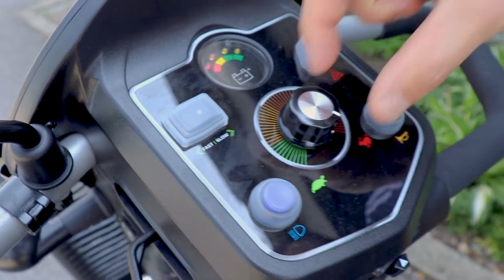Scootmobiel Envoy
Ontdek onze best verkochte elektrische scooter. De compacte en moderne scooter scoort met eenvoudige bediening, veel beenruimte en een royale uitrusting. Het is de perfecte metgezel voor stad en land. Meer informatie over de Envoy scooter